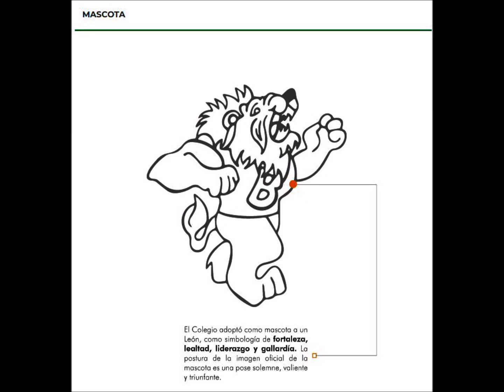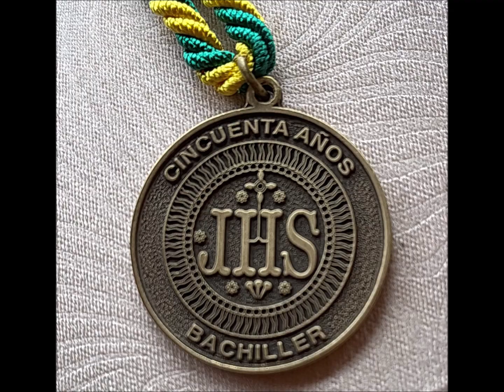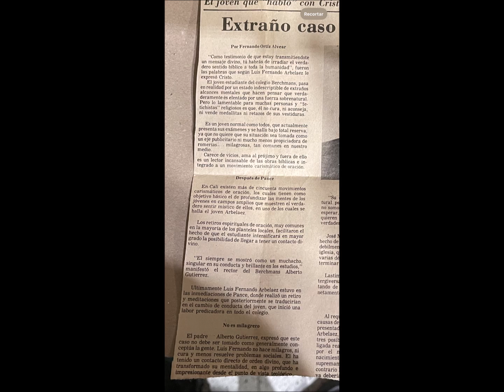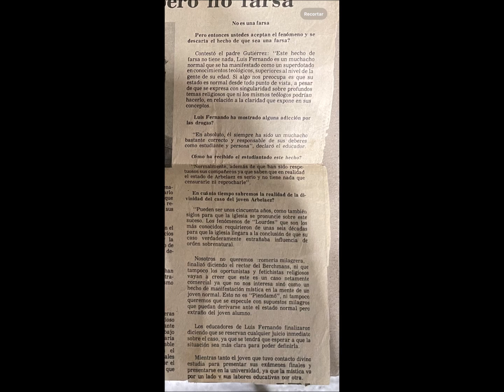CELEBRACION 50 AÑOS PROMOCION BERCHMANS 1974